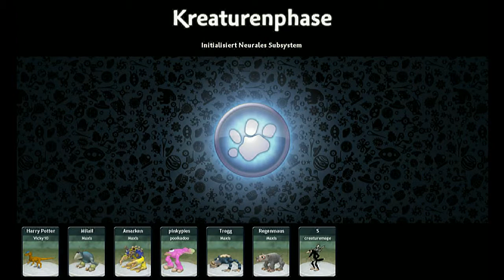Spore[Let's Play] [Deutsch] #2 - AngelusZZV - Mit den Beinen das Festland unsicher machen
Spore: Ein verpeilter Tag am Festland.